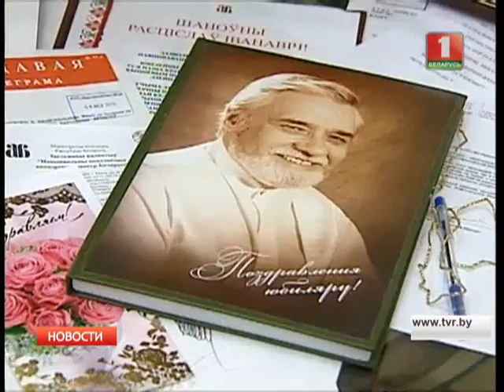Ушел из жизни Ростислав Янковский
На 87 году жизни, умер Народный артист СССР, советский и белорусский актёр театра и кино Ростислав Янковский. За свою продолжительную карьеру, Ростислав Иванович сыграл более 160-ти ведущих ролей в театре и свыше 50-ти в кино.